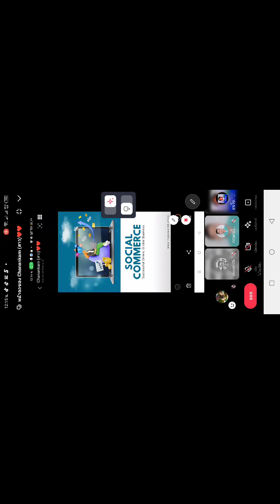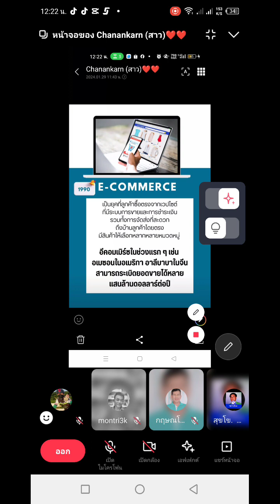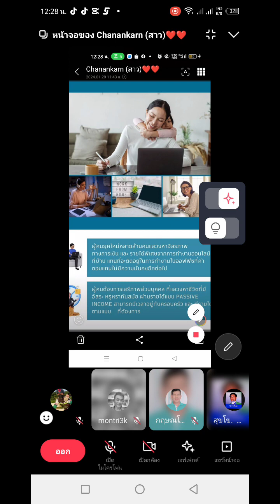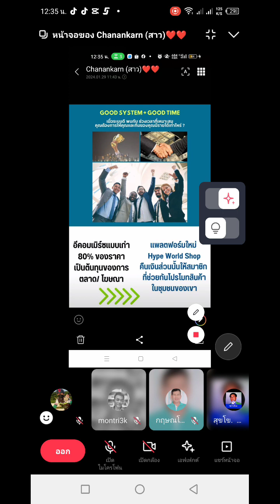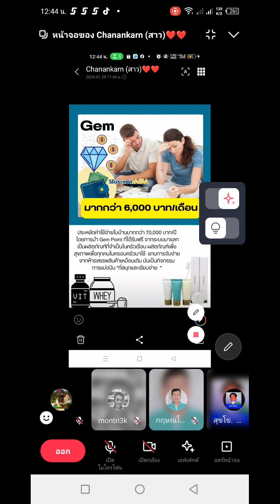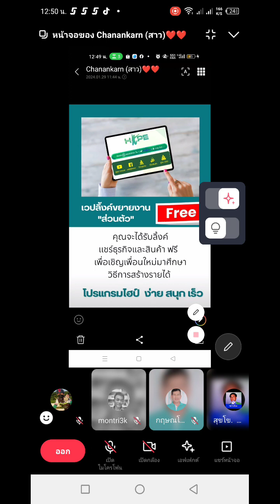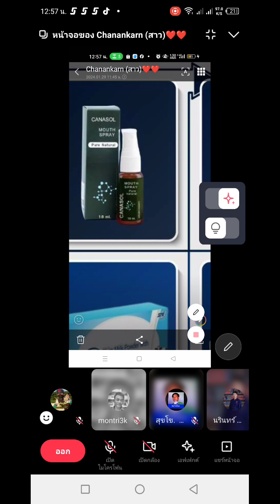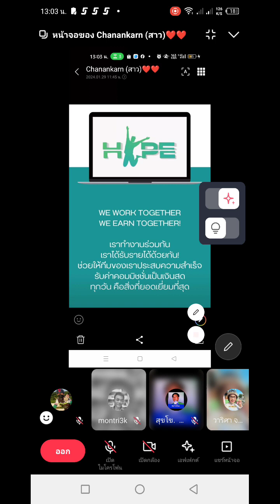Social commerce ปี 2024 คืออะไร